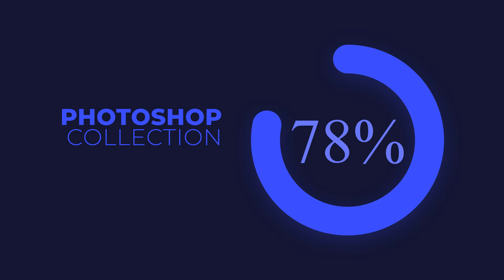Creative After Effects Portfolio